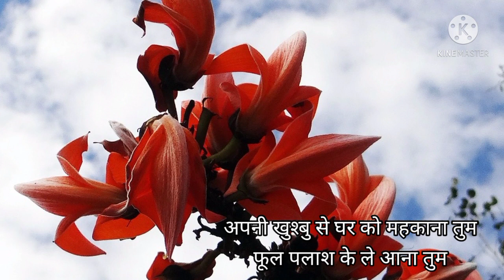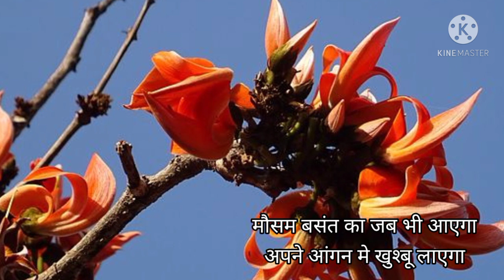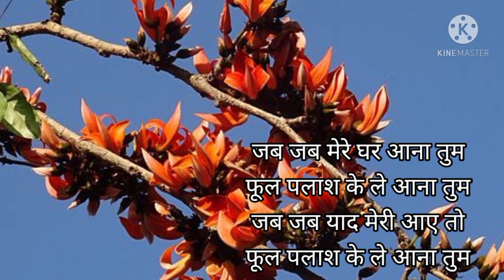जब जब मेरे घर आना तुम फूल पलाश के ले आना तुम । Purnima Dev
जब जब मेरे घर आना तुम
फूल पलाश के ले आना तुम

धारावाहिक पलाश के फूल का गीत

jab jab mere ghar aana tum phool palaash ke le aana tum
Poet- Unknown
Poem Recitation by Purnima Dev